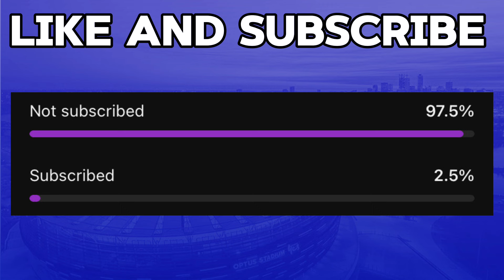10 THINGS I WOULD CHANGE AS AFL CEO